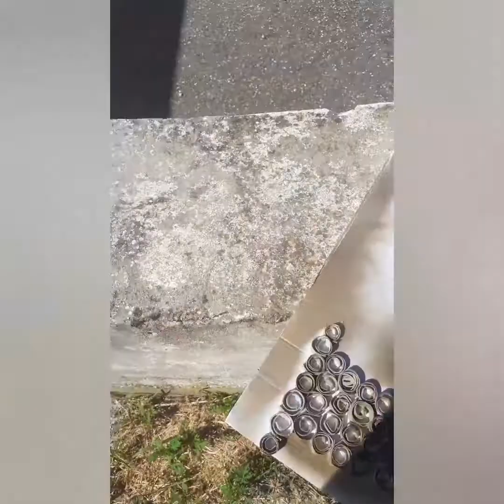DIY Wall Deco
Recycled Deco made of toilet roll papers